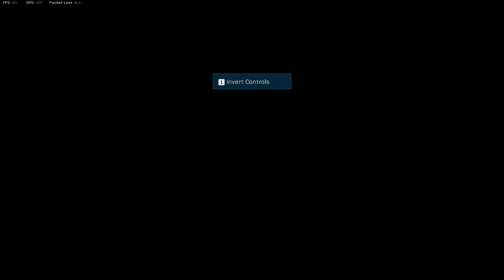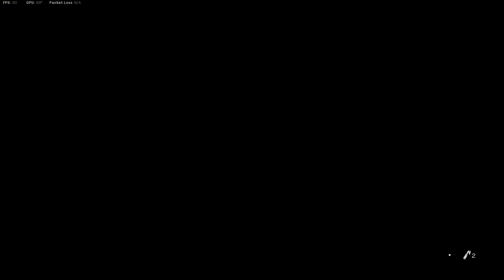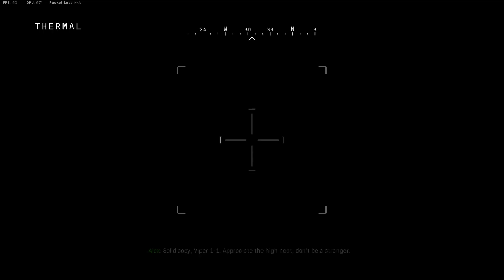Mission 4 - Proxy War | ​C​o​​D MW 2019 Campaign Gameplay | (Difficulty Hardened) 1080p - 60 FPS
PC Specs
Device - MSI GP 76 Leopard 11UG
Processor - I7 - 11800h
GPU - RTX 3070 mobile 8GB
RAM - 16 GB 3200 MHz
Keyboard - ASUS TUF K3 Mechanical Gaming Keyboard
Mouse - Asus ROG Gladius 2 Core